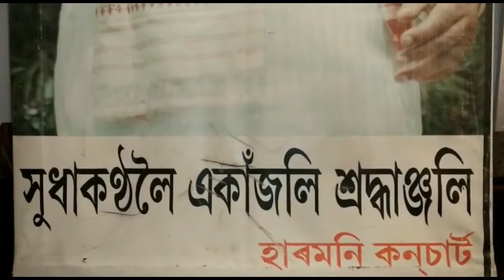Moi eti jajabor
Expressing a Love For Bharat Ratna Dr Bhupen Hazarika Dev